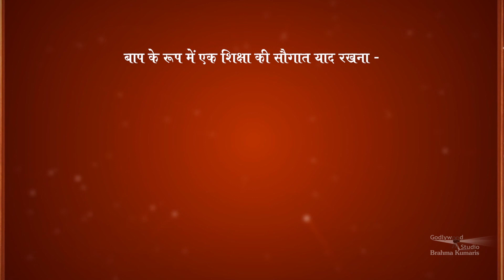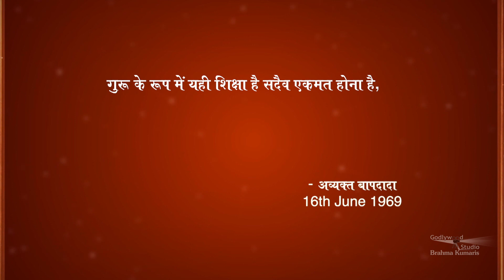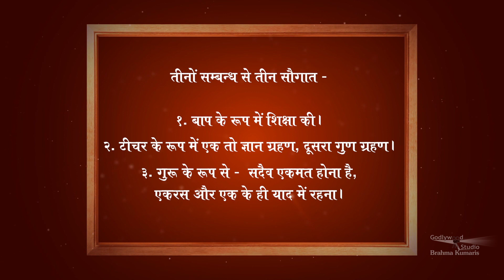Amulya Ratan | Ep 29 | BK Raju Bhai | Brahmakumaris | Godlywood Studio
Language: Hindi

Synopsis: In this series, Godly Versions to the humankind has been simplified and presented in such a way that these versions can be easily adopted in one's life.
Speaker:  Rajyogi Raju - Vice Chairman - Rural Development Wing of Brahma Kumaris, Chief of Godly Versions Department has brought the Godly Versions without mutilating the actual words of Supreme Father
Anchor: B .K.Aditi Behan

Telecast on: Om Shanti Channel, Shraddha Channel & Katyayani TV
Production House: Godlywood Studio
Organizer: Brahmakumaris